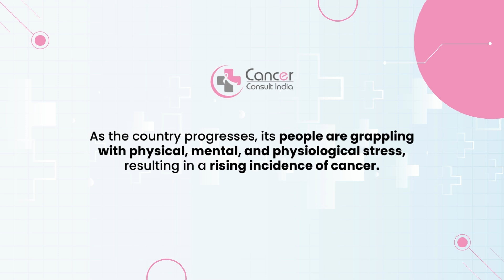Why Cancer Rates Are Increasing in India? Dr. Manish Singhal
India, as a developing country, is undergoing significant changes in its ecosystem

facing numerous challenges, particularly in terms of pollution—air, soil, and water.

Alongside these environmental issues, there's a growing trend of performance anxiety, where people feel compelled to outperform each other, leading to heightened stress levels.

This stress contributes to an increased risk of cancer and drives unhealthy habits like tobacco and alcohol use.

As the country progresses, its people are grappling with physical, mental, and physiological stress, resulting in a rising incidence of cancer.

This trend isn't unique to India; it’s seen across other developing and underdeveloped regions as well.

Additionally, children are increasingly exposed to fast food, and the fast-paced lifestyle leaves people with little time for themselves, often prioritising professional success over personal well-being.

This shift is contributing not only to cancer but also to a host of other health crises.

The best way to prevent cancer is to say no to tobacco and alcohol, engage in regular exercise, manage stress, spend quality time with family and friends, and lead a happy life.